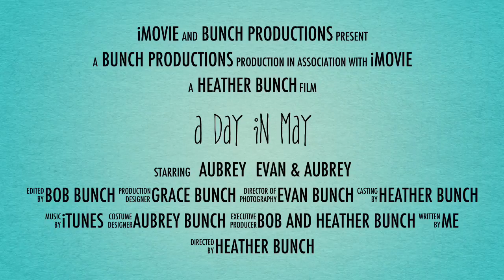A Day In May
The kids having a great time in the month of May 2016